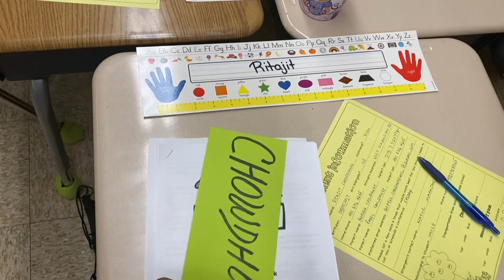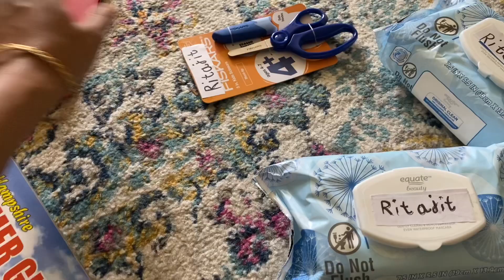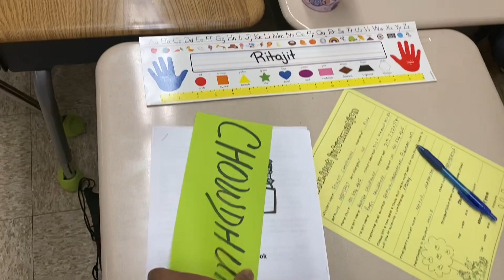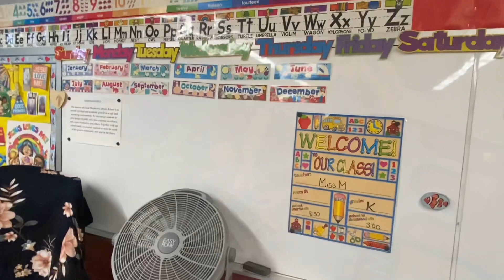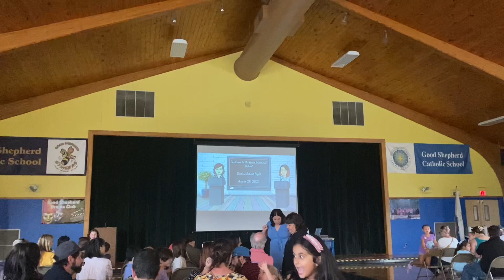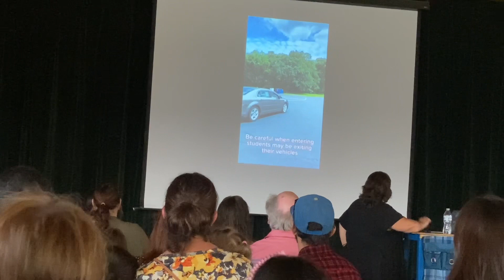আমেরিকায় private school এ সারাবছর এর supplies এ handsoap টাও আমাদের কিনে দিতে হচ্ছেschoolsupplies